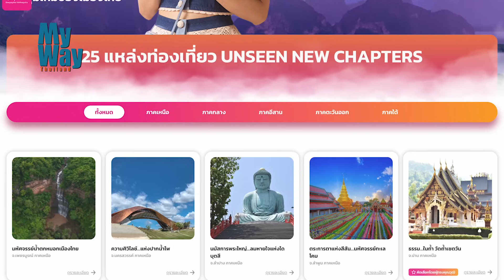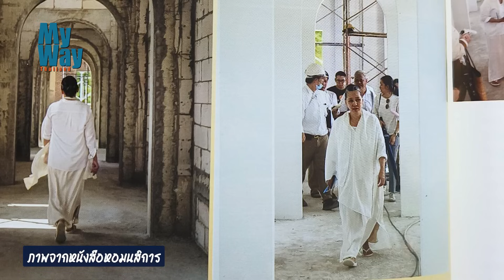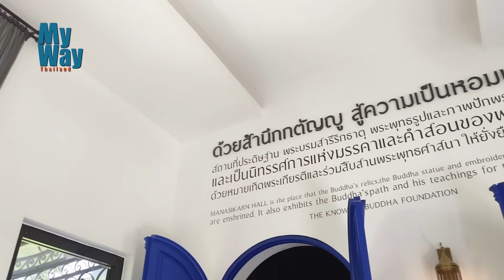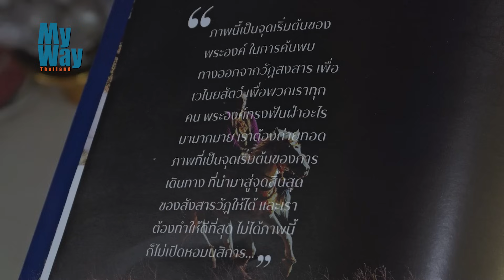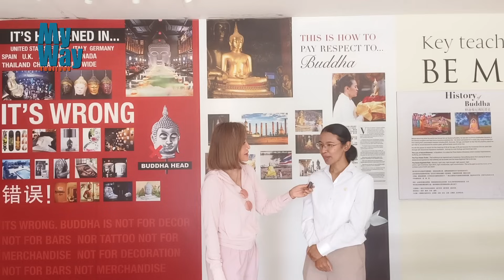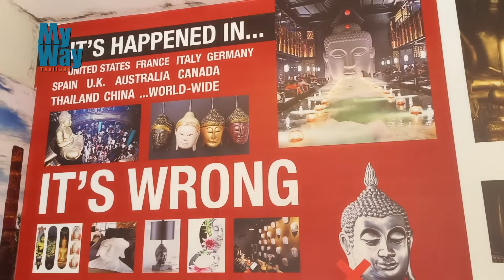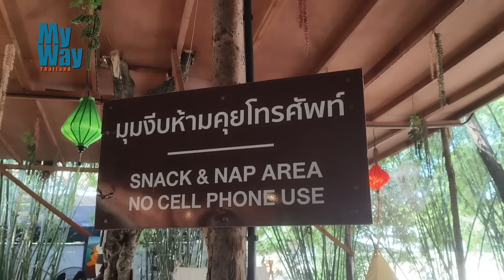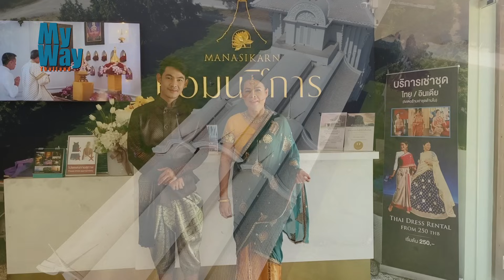ที่นี่ได้คะแนนโหวตอันดับ 1 UNSEEN ใหม่ไทย“หอมนสิการ” (CC : Eng Sub)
ที่นี่ได้คะแนนโหวตอันดับ 1 Unseen ใหม่ไทย
หอมนสิการ อ.แก่งคอย จ.สระบุรี
สุดยอด Unseen News Chapters ประเทศไทย
ไปแล้วคุณจะหลงรัก สงบ ร่มรื่น และสวยงาม
สำคัญที่สุดคือ จะไม่กลับบ้านด้วยความว่างเปล่า